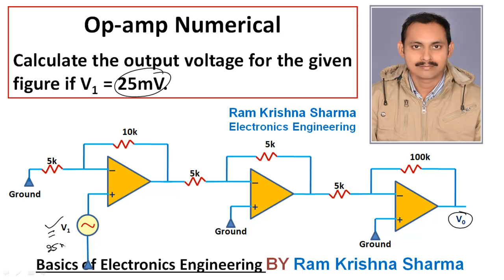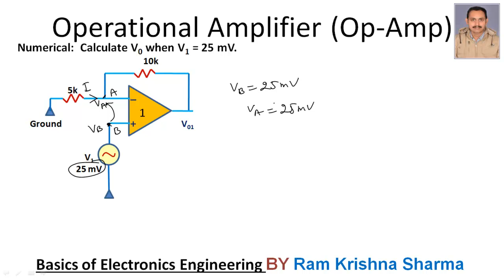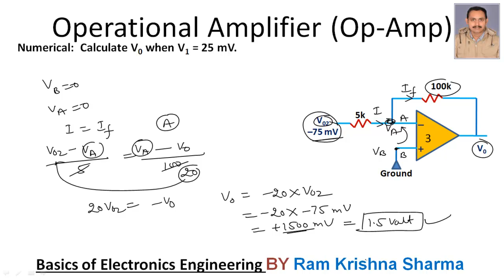Electronics Engineering: Numerical Op amp Circuit - 3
Numerical Op amp Circuit - 3
Calculate the output voltage for the given figure if V1 = 25mV.